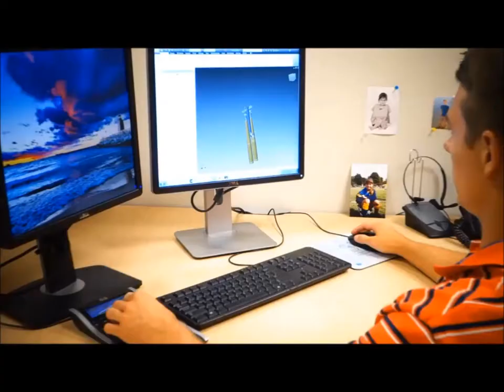GE EID Alliance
2015 GE Power & Water EID Intern Video

When Earth succumbs to an energy crisis, who will rise to the occasion for humanity? The GE EID Alliance uses their 5 P&W superpowers to contribute to the cause to power and support the world.

Filmed in Wilmington, NC at GE Hitachi Nuclear Energy

Created by Robert Cummings and Erich Rasch